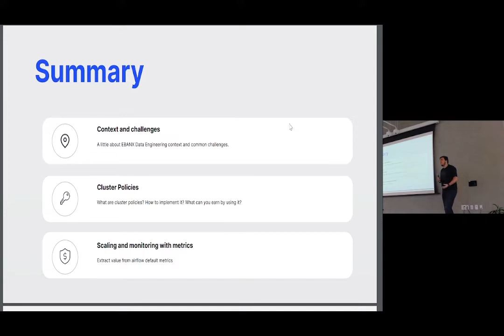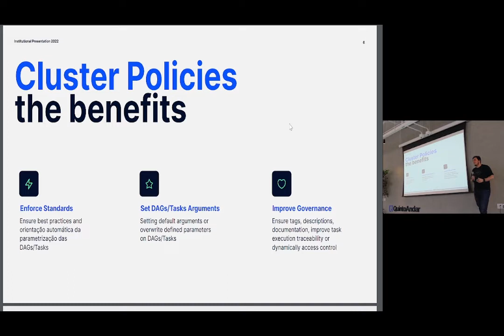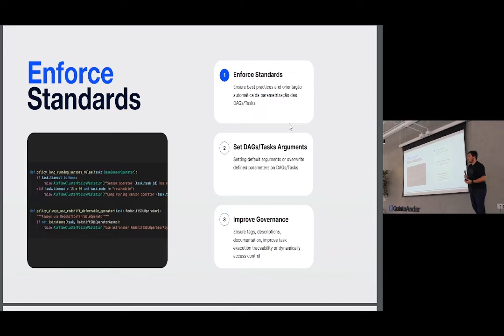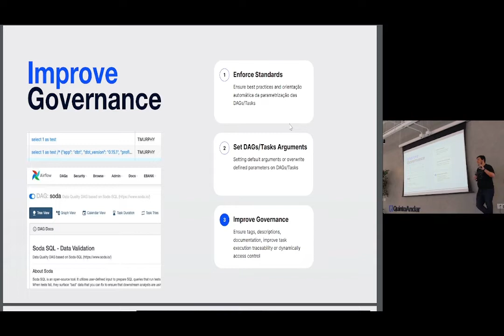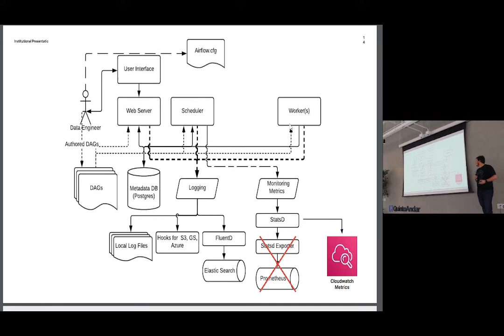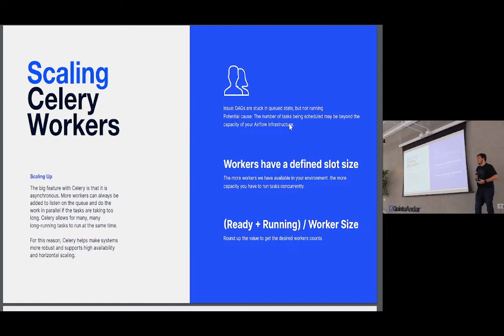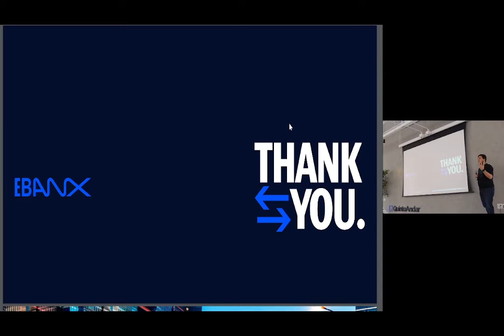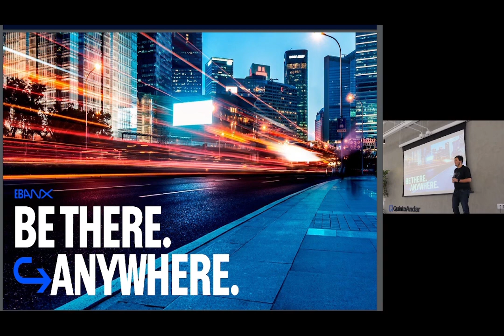Scaling Apache Airflow in multiple data teams | Airflow Summit 2022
Escalando o Airflow em múltiplos times de dados

In this talk, Mario Taddeucci shares with the Sao Paulo local chapter in the Airflow Summit 2022 the experience his team had working with Apache Airflow on EBANX. He demonstrates some resources that helped the team to transform the Airflow into a Data as a Service platform in the company. Using features like statsD, cluster policies, and other strategies the team takes advantage of the native resources to monitor and keep a governance control.